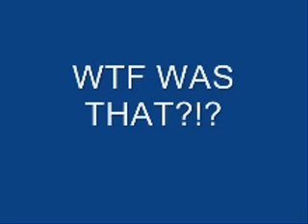"George" - As Sung By Billy Joe (Fern) and Haystack (Farah)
Song we made about a little girl who found a lollipop and immediately became best friends with it. She named it George.

xQx